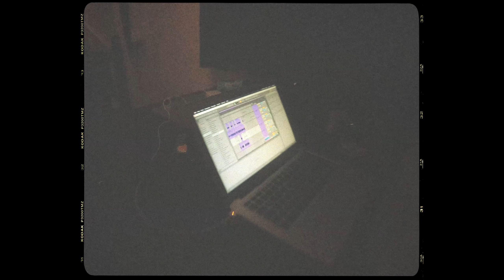L LOKO & DRINI - SUMMER FÜR SUMMER 2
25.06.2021 chunt eusi EP Summer für Summer 2 use. Da hender en iblick vo eusem Trip uf Afrika wo mir die EP ufgno hend.

Video by Dimitri Rossi